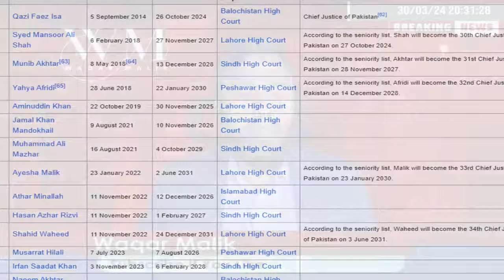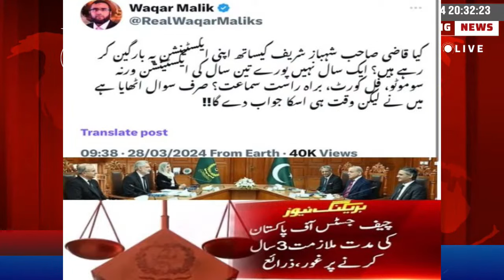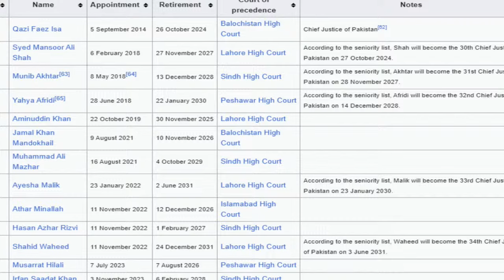**Biggest Attack On Imran Khan's Strength** How Qazi Sold Judiciary For His Extension Of Tenure?